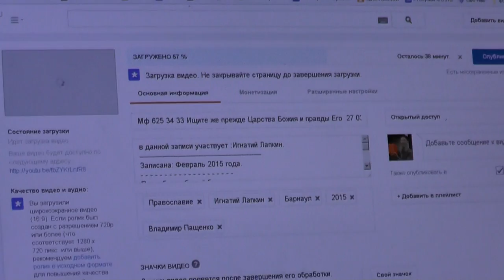Иов 11:18 ты ограждён, и можешь спать безопасно. 27.03.2015